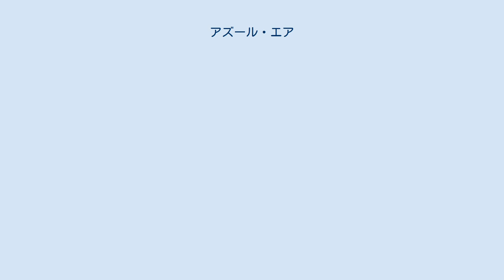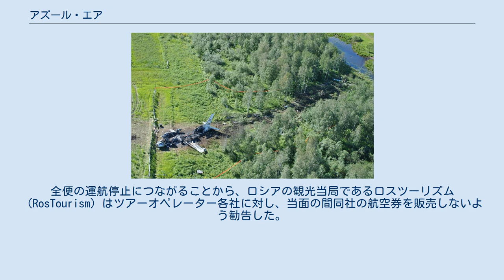アズール・エア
アズール・エア（ロシア語：Азур Эйр、英語：Azur Air）とは、チャーター便を運航するロシアの航空会社である。
設立初期はカテカヴィア（Katekavia）としてクラスノヤルスクを、現在ではモスクワを拠点に路線を展開している。
 同社は当初、1995年にクラスノヤルスクを拠点とするコミューター航空会社として、カテカヴィアの社名にて運航を開始した。
シベリア共和国とサハ共和国へのチャーター便も就航させ、2010年からはTu-134のような大型の機種を導入し、4年後には合計3機保有した 9357便の事故現場 しかし2010年8月3日、An-24RVがCFITにより墜落し、乗員乗客15名のうち12名が死亡する事故が起きた（詳細はカテカヴィア9357便墜落事故）。
 2014年には、イェメリャノヴォ空港を発着するシベリアのスルグトとトムスク行きの便を定期化したほか、イガルカ発クラスノヤルスク行きの乗客が、搭乗機の脚部が凍ったため出発前にマイナス52度のなか降機させられた様子を撮影した動画を投稿したことで、国際報道機関やソーシャルメディアの注目を浴びた。
 2015年にトゥルハン航空の機材を引き継いだ同社は、レジャー航空会社としてアズール・エアにブランド名を変えた。
同年12月には、前オーナーのUTエアーがアズール・エアをトルコの旅行会社アネックス・ツーリズム・グループ に売却したことが確認された。
アネックスはその数週間前に、旧UTエアー・ウクライナであるアズール・エア・ウクライナを買収していた。
 2018年には、ロシアの航空当局である連邦航空運輸局が、アズール・エアは同年3月20日までに安全違反の申し立てを解決しなければ運航許可が停止されることになると発表した。
全便の運航停止につながることから、ロシアの観光当局であるロスツーリズム（RosTourism）はツアーオペレーター各社に対し、当面の間同社の航空券を販売しないよう勧告した。
 ※2021年時点 ロシア国内 ヨーロッパ ラテンアメリカ アジア アフリカ 2021年現在の機材は以下の通りである。